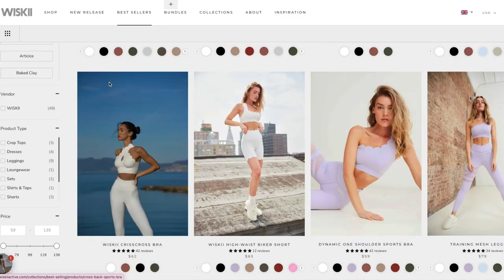Trying WISKII activewear | Gorgeous High Quality Athleisure